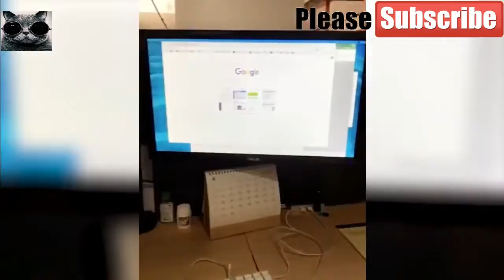Funny cat and Dog Videos | FunOne #2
watch these funny dog and cat videos 2021!